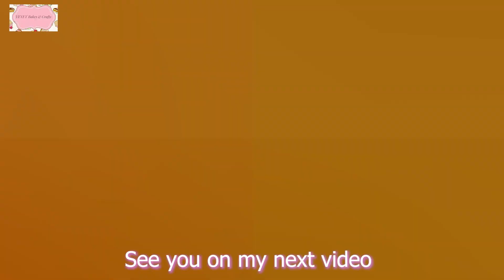Banana Graham Pudding ( Make this if you have no Nilla Wafers )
If you love Magnolia Bakery's banana pudding but can't find Nilla Wafers in your area, you may substitute them with graham crackers- add a dash of cinnamon powder and it came out really good!

✅ RECIPE:
375 ml ( 1 1/2 cups ) cold water
1 can ( 14 oz. ) sweetened condensed milk
1 packet of Jello instant vanilla pudding ( 96 grams box )
1/4 teaspoon cinnamon powder
750 grams ( 3 cups ) heavy whipping cream
3-4 medium ripe bananas
Graham Crackers

◾Nilla wafers are hard to find especially in our area, so graham crackers is a good substitution in this recipe
◾You can also use banana flavored Jello Instant Pudding
◾If you can't find Jello instant pudding, use all purpose cream; you may add sugar to adjust the level of sweetness
◾It is better to chill overnight for best results

Take care, enjoy and happy baking ! :-D

God bless,
YEYET